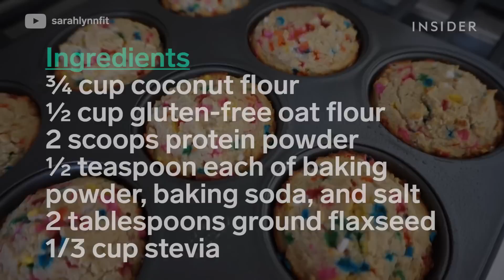Cookie Dough-filled Funfetti Cupcakes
Here is how you can make these gluten-free treats.